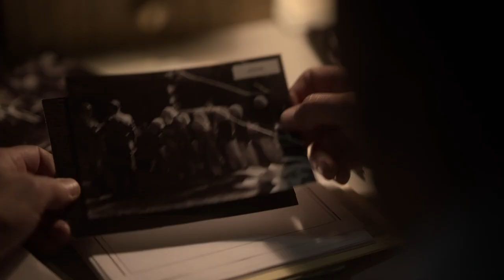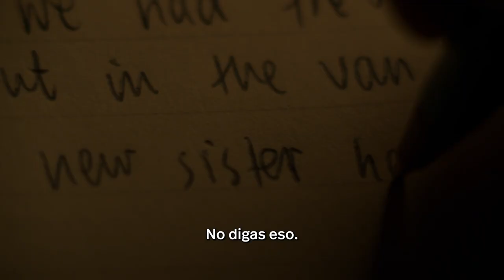LA FAMILIA Trailer SUBTITULADO [HD] Teresa Palmer / HULU / The Clearing Trailer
Únete al canal para recibir notificaciones de los próximos vídeos. SINOPSIS:- la verdad está en el medio. TheClearing se estrena el 24 de mayo,